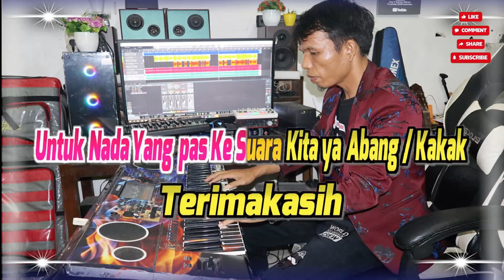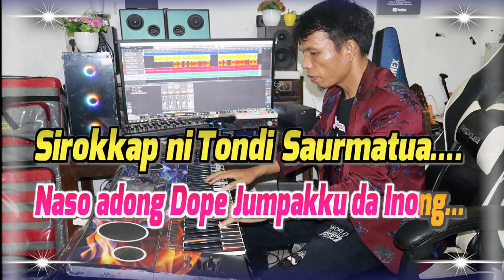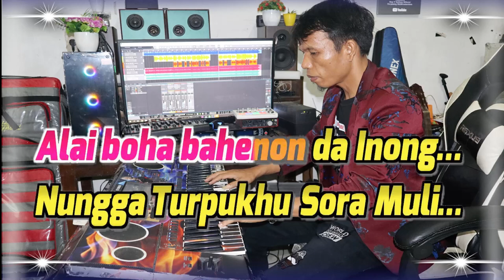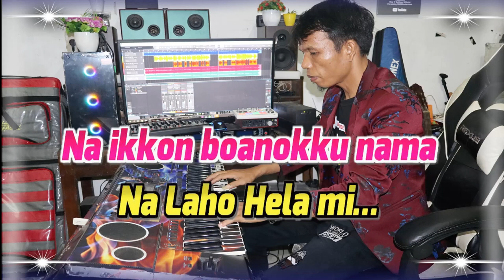KARAOKE MANGALULUI HELA - NADA WANITA TINGGI - F = DO - BULAN PANJAITAN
LIRIK MANGALULUI HELA
Song Writer : Bulan Panjaitan
Dang Taralusi Au Boru –
Sukun Sukkun ni Jolma -
Dohot akka Sisolhot i… -
Ai andigan do Boru Hasianku… -
Boanonmu Helakki……. -

Dang Naso Olo Au Among -
Dang Naso Olo Au Inong
Mamboan Helami i. -
Naso adong Dope Jumpakku da Inong… -
Sirokkap ni Tondi – Saurmatua…. -

Nga Lam Matua da Boru -
Jala Naung Bukkuk -
Damang Dohot Dainang Mon… -
Mancai Massihol Au Borukku… -
Mangoppa Pahoppu - Sian Ho…. –

Nga Hulului da Among -
Nga hulului da Inong -
Na Laho gabe Helami i. -
Alai boha bahenon da Inong… -
Nungga Turpukhu Sora Muli… -

Refff…..
Ai aha do Inong Hangalanki… -
Ditikki di Bortian Au… -
Paboa ma Inong Nauli Lagu…. -
Unang Tarambat Rokkaphi…… -
Ai So Adong Na sala da Boru… -
Ditikki di Bortian Ho… -
Alai Boasa ma Boru Hasian ku…. -
Gabe Mandao Rokkap Mi… Hi..hi… -
Molo Songoni Boru -
Sibahen na Denggan Nama -
Marhelahon halak Sileban
Hujalo nama i -
Molo Songoni Inong -
Pa Pos ma Rohami -
Na ikkon boanokku nama -
Na Laho Hela mi… -
Hu Hu hu hu hu hu hu hu hu hu… -